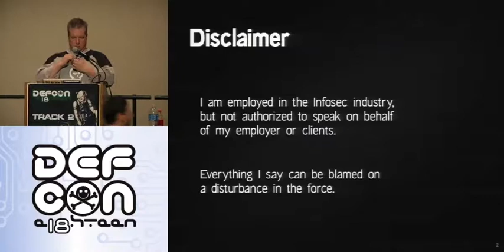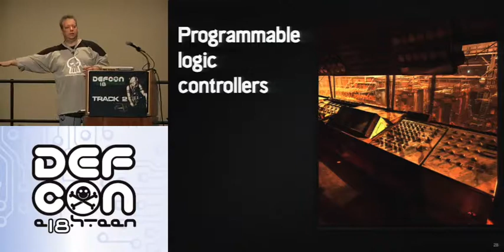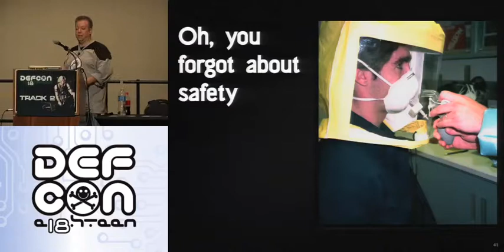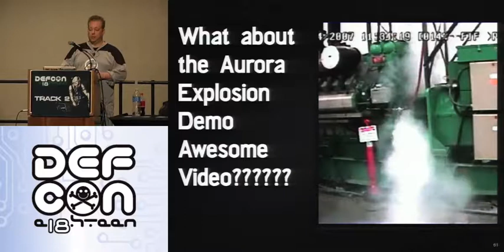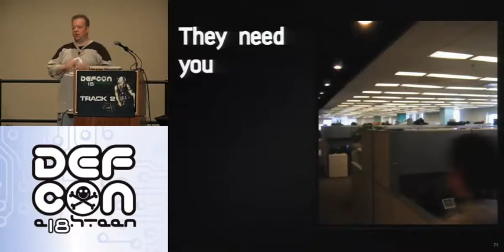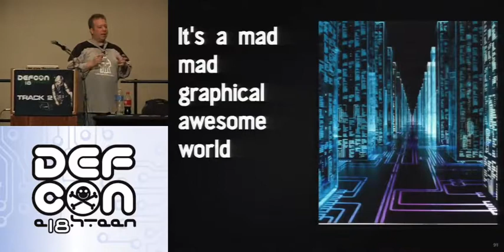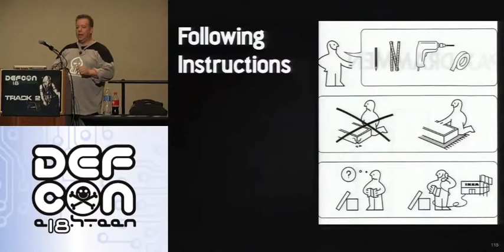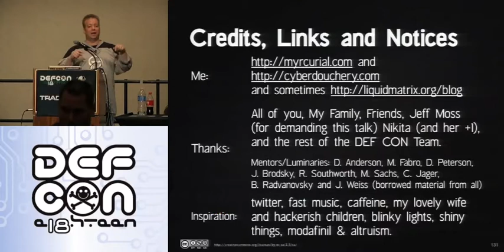DEF CON 18 - James Arlen - SCADA and ICS for Security Experts: How to Avoid Cyberdouchery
James Arlen - SCADA and ICS for Security Experts: How to Avoid Cyberdouchery
The traditional security industry has somehow decided that they are the white knights who are going to save everyone from the horror of insecure powergrids, pipelines, chemical plants, and cookie factories. Suddenly, every consultant is an expert and every product fixes SCADA. And because they don't know what the hell they're talking about -- 'fake it till ya make it' doesn't work -- they're making all of us look stupid.

Attendees will gain a practical level of knowledge sufficient to keep them from appearing foolish should they choose to opine on any of the various real issues stemming from Industrial Control or SCADA systems. Attendees will also feel embarrassed for something they've said, empowered to call out charlatans, and much less worried about cyberhackers unleashing cyberattacks which cybercause cyberpipelines and cybermanufacturing plants to cybergonuts and cybertakeovertheplanet using cybercookiesofdeath.

James Arlen, CISA, sometimes known as Myrcurial, is a security consultant usually found in tall buildings wearing a suit, founder of the Think|Haus hackerspace, columnist at Liquidmatrix Security Digest, Infosec Geek, Hacker, Social Activist, Author, Speaker and Parent. He's been at this security game for more than 15 years and loves blinky lights and shiny things. Cyber.